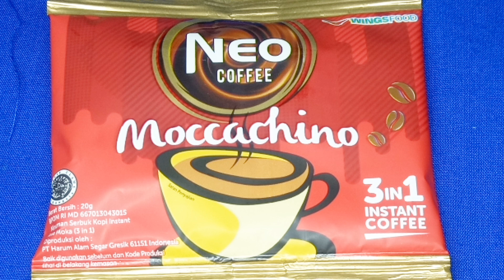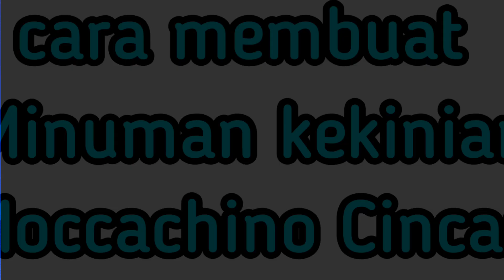IDE JUALAN 2022 "ES CAPUCINO CINCAU NEO" MURAH ENAK BIKIN KETAGIHAN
Ide jualan 2022 es capucino cincau, cara membuat es capucino cincau,  minuman kekinian 2022 es capucino cincau.
Assalamualaikum teman teman subscriber,, berjumpa lagi di channel Aam salman354. kali ini saya akan membagikan IDE JUALAN 2022 " ES CAPUCINO CINCAU NEO " MURAH ENAK BIKIN KETAGIHAN. Minukan ini cocok sekali di juala saat musim kemarau atau pas bulan puasa ramadhan.

Bahan bahan :
5 sachet Neo rasa Moccachino
Cincau secukupnya
5 sdm bubuk creamer
10 sdm gula pasir
1 sachet susu kental manis
500 ml air putih
es batu secukupnya
5 cup uk 12 - 14 oz

Di jual mulai harga 4k - 5k
atau menyesuaikan daerah teman teman.
Semoga video ini bermanfaat, jangan lupa dukung terus channel ini Aam salman354 dengan cara Like Komend Share dan Subscribe serta tekan tombol loncengnya supaya teman teman tidak ketinggalan dengan video terbarunya..